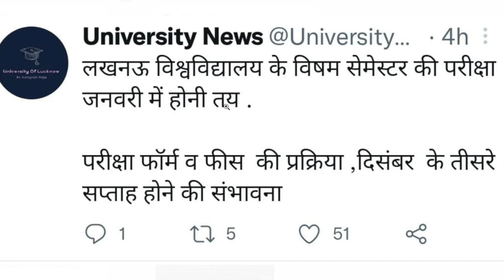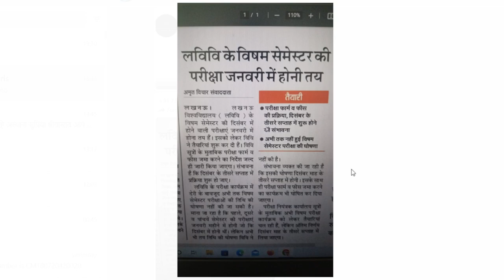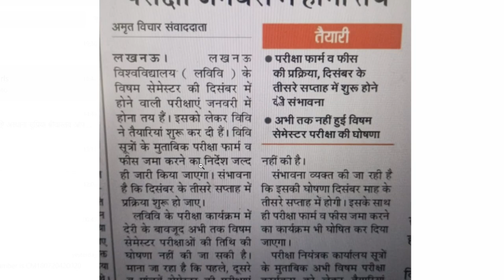University Exam 2023|| B.A/B.SC /B.COM New Exam Date 2023